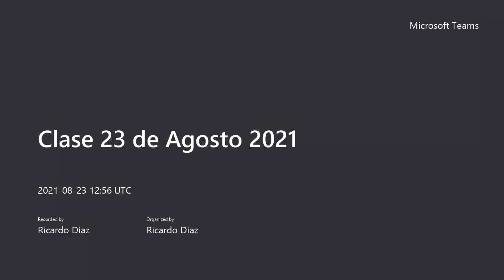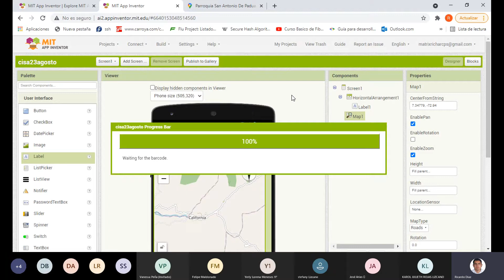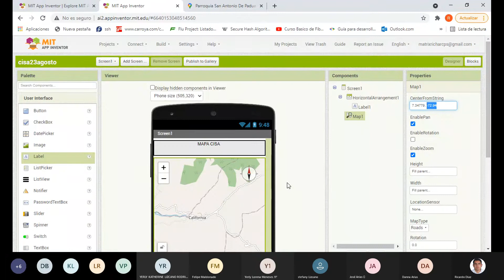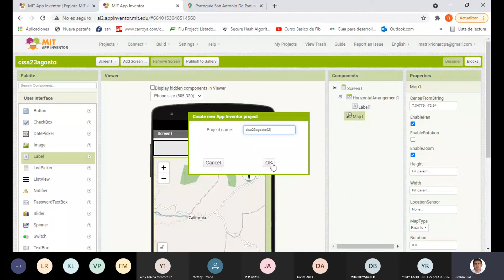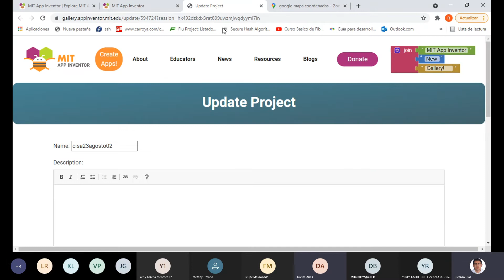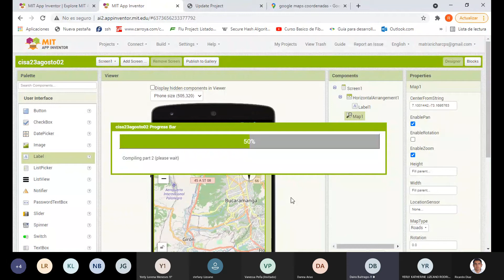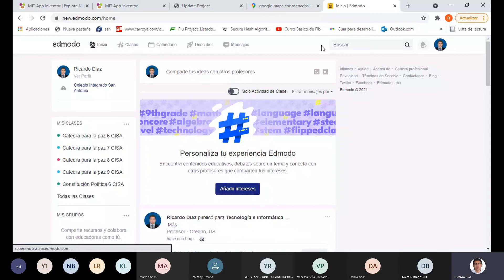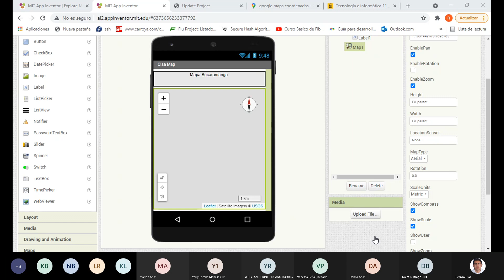Clase Tecnología e Informática 11° - Agt 23